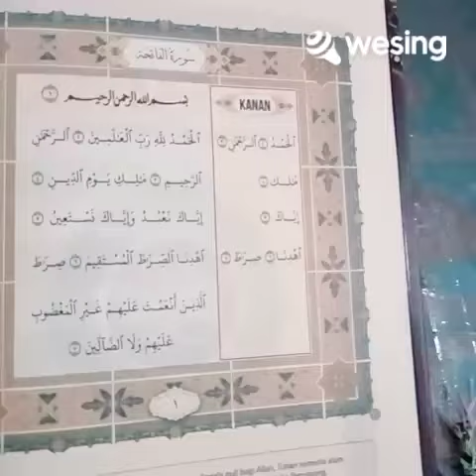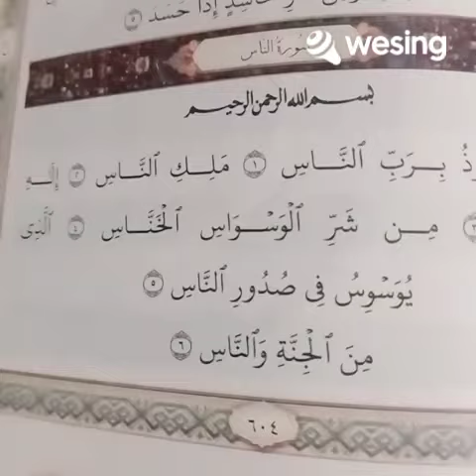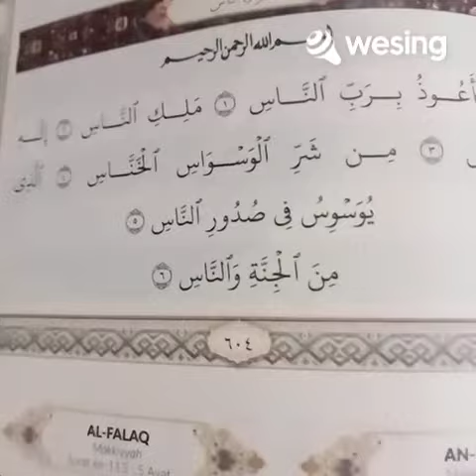Surat Yang Dianjurkan Dibaca - Pagi Dan Petang Hari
inilah tiga surat yang dianjurkan bagi umat muslim untuk dibaca di Pagi dan petang hari  dan bisa  terhindar dari gangguan iblis, yaitu surah Al ikhlas,Al alaq dan An- Nas..Tuhan lindungi kami semua dari godaan setan aamiin... Thanks Rozak